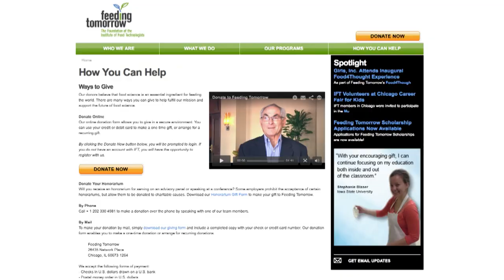Giving Tuesday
On Tuesday, December 3, 2013, Feeding Tomorrow is celebrating a day dedicated to giving, Giving Tuesday. Giving Tuesday is a movement that not only celebrates charitable giving, but encourages smarter giving during the holiday season. to learn more.